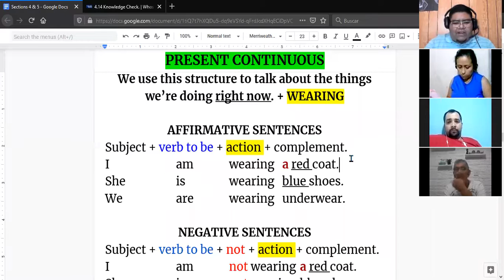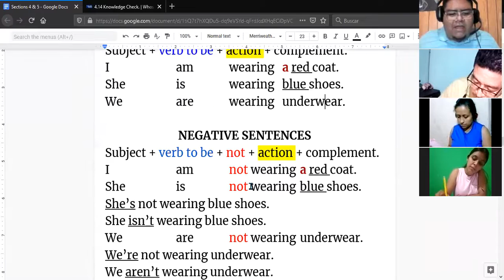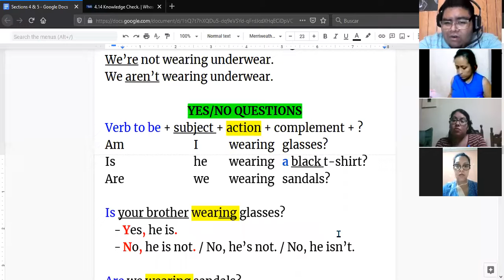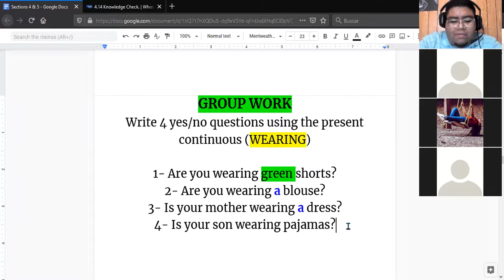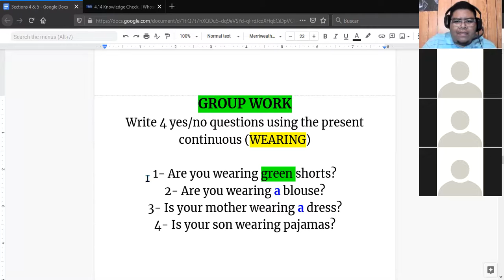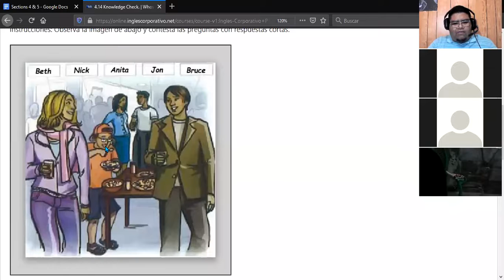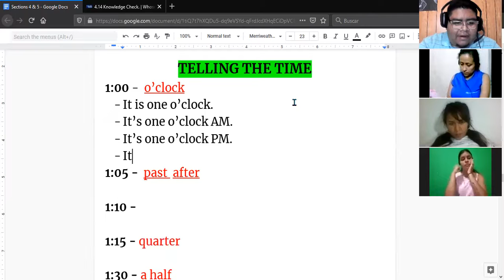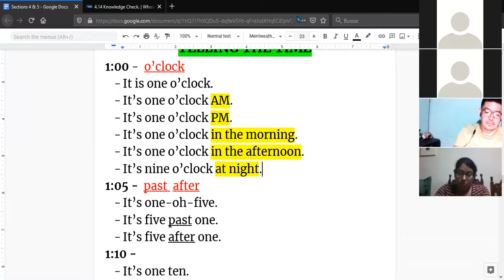Ingles Corporativo- Present Continuous Questions (11/03/2021)